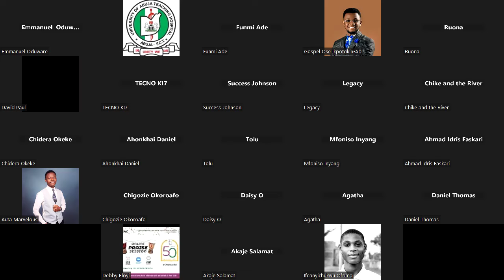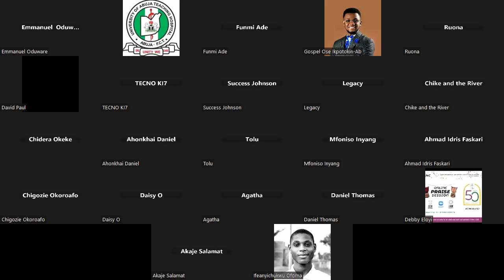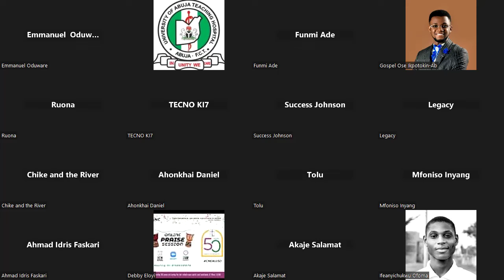How To Become Financially Free As a Doctor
In a world where financial security seems increasingly elusive, doctors stand at a unique crossroads of opportunity. This video delves into the landscape of financial freedom for physicians in today's economy, exploring the myriad of paths available to them beyond the traditional confines of clinical practice.

Join us as we navigate the evolving landscape of financial independence for doctors, shedding light on strategies, investments, and alternative career paths that empower medical professionals to not only thrive in their chosen field but also build wealth and achieve true financial freedom.

From passive income streams like real estate investments and dividend stocks to entrepreneurship and digital health ventures, we uncover the wealth-building opportunities that await those willing to think outside the box. We'll discuss the importance of financial literacy, prudent wealth management, and the role of mindset in navigating the complexities of wealth accumulation.

Through interviews with seasoned physicians who have successfully diversified their income streams and achieved financial independence, we gain insights and practical tips for doctors aspiring to take control of their financial future.

Whether you're a medical student, a resident, or a seasoned practitioner, this video offers invaluable insights into the pathways to financial freedom available to doctors in today's dynamic economy. Don't miss out on the opportunity to chart your course towards financial independence and live life on your terms. Join us on this journey to unlocking financial freedom for doctors.